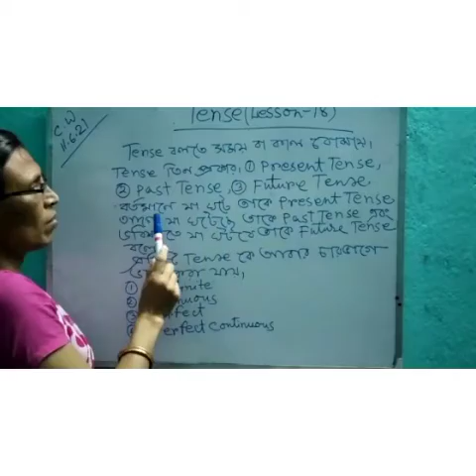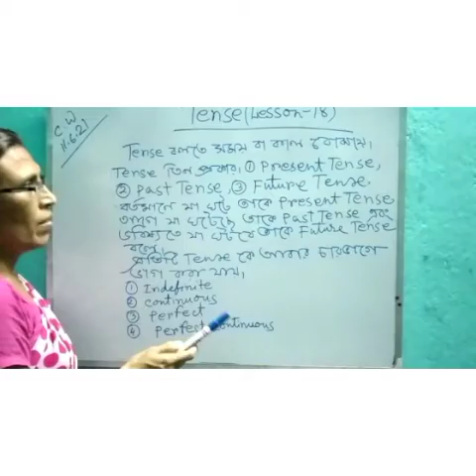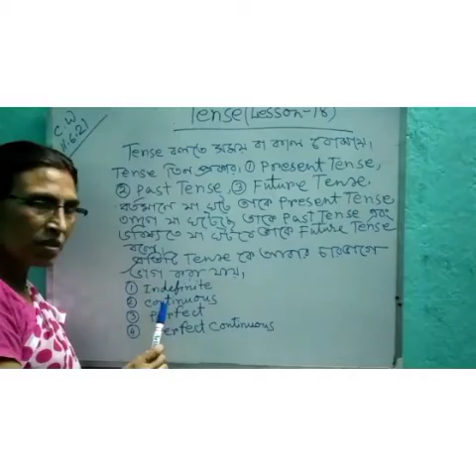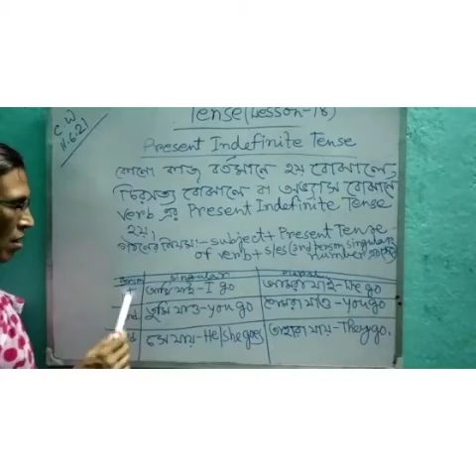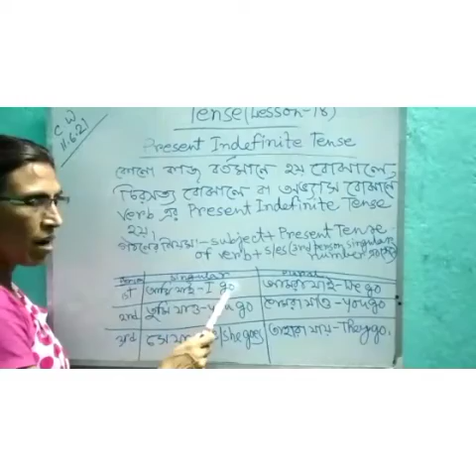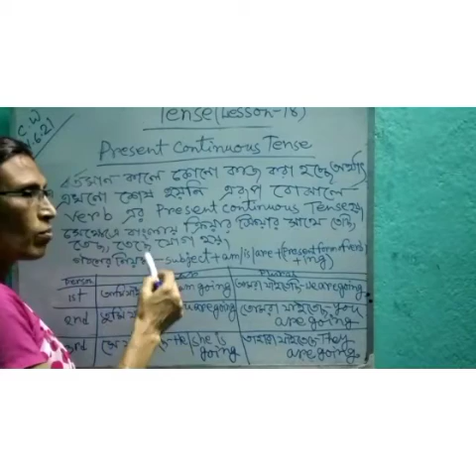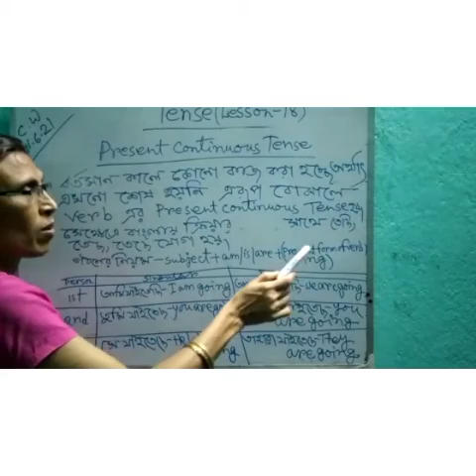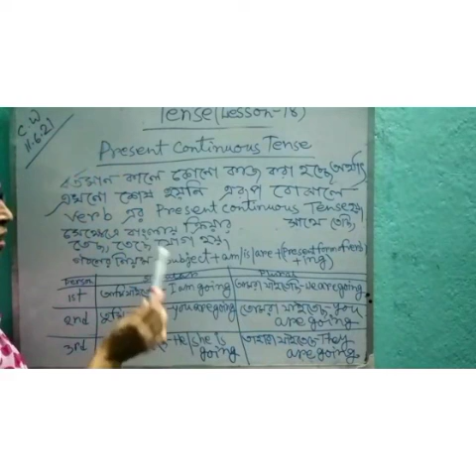std-3. english grammar